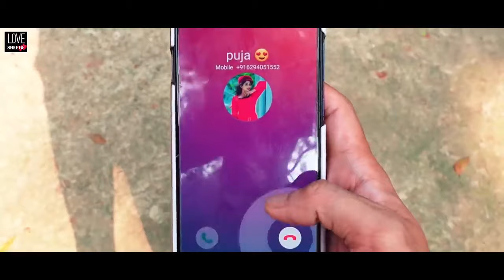love story of two people Nagpuri Song 2023 Superhit new nagpuri video 2023